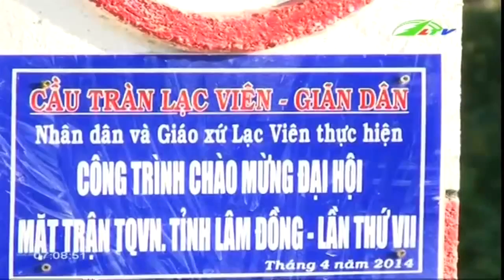Phấn Khởi Với Cây Cầu Từ Lòng Dân | An Ninh Lâm Đồng TV